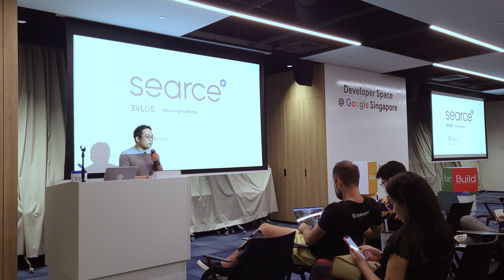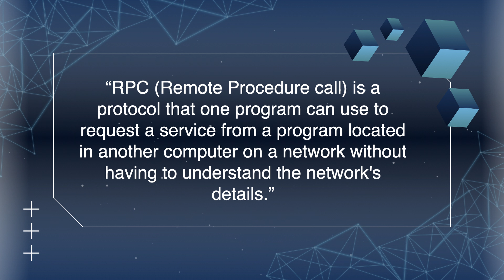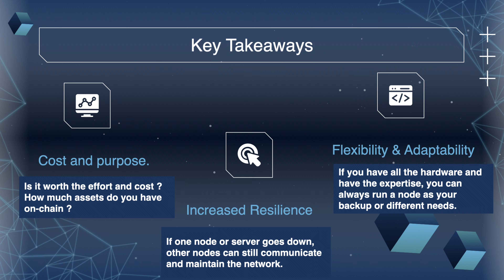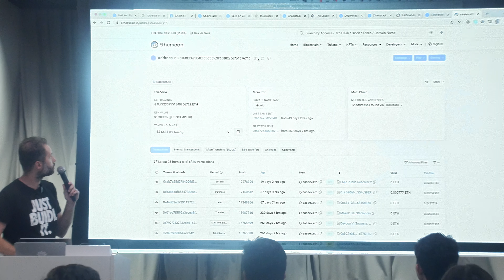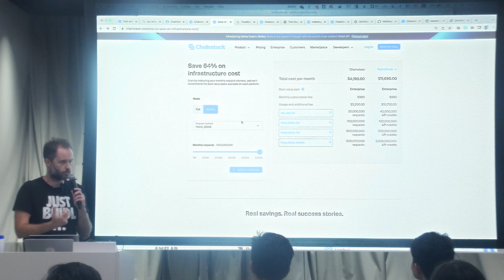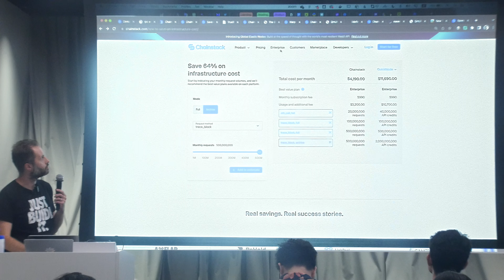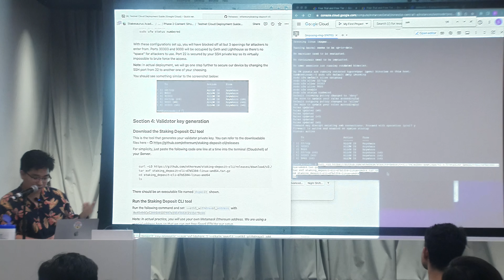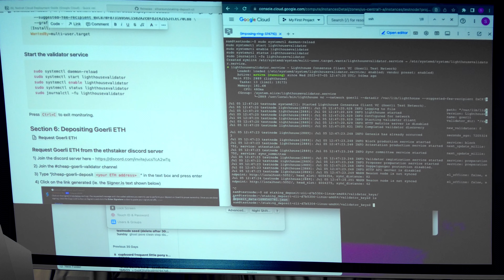[ETH65] Need To Node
Timestamps
00:00:00 - Raffi (Searce) opening comments
00:04:11 - Bernard (E-Builders Lab) Presentation "Ethos of Decentralisation". Bernard discusses the system architecture of decentralised networks and the evolution from centralised bookkeeping to modern blockchain, highlighting the benefits of decentralisation in facilitating transactions and preventing data loss.
00:10:00 Bernard discusses the pros and cons of decentralised architectures, mentioning the challenges of complexity and slower decision-making processes, while also emphasising enhanced fault tolerance and the concept of RPC endpoints for node communication.
00:15:00 Bernard discusses factors to consider before signing up for a particular node service provider, such as specific services offered, price model, speed, and support for multiple chains. He discusses the flexibility to enable different services, the importance of libraries and clients, and the ability to switch endpoints if needed.
00:23:07 - Eugene Aseev (Chainstack): From Zero to Hero: How to step up your web3 infrastructure game in a few clicks
00:24:53 Eugene discusses the need for dedicated throughput and data solutions when building a high-throughput application, highlighting the benefits of Chainstack's app chains solution for a smooth experience, as well as support for subgraphs.
00:29:55 Eugene discusses the benefits of using Global Elastic Nodes.
00:31:39 Eugene introduces the TrueBlocks project for indexing EVM blockchains
00:35:31 Eugene explains the concept of subgraphs for indexing blockchain data
00:38:44 Eugene discusses IPFS storage and its advantages over centralised solutions.
00:45:19 - Q&A: Does this help to claim airdrops faster?
00:49:44 - Q&A: Do you use IPFS as temporary storage?
00:52:37 - Q&A: What is Chainstack's policy with regards to ceasing support for chains?
00:57:58 - Samuel Chong (Stakesaurus): Live Demo: How to spin up a Testnet Validator Node for ETH using Google Cloud
00:59:39 Sam begins the demo, starting with the process of signing up for a validated node, including creating a virtual machine, generating an SSH key pair, and logging in to the validator node using SSH.
01:04:34 Sam demonstrates logging into the validator node, updating packages, securing the node with firewall rules, and generating validator keys, providing instructions for downloading necessary files and running the key generation command.
01:10:04 Sam explains how to download and install the execution layer client, Geth, configuring it as a background service and syncing with the network, followed by downloading and installing Lighthouse, importing the validator signing key, and configuring as a background service.